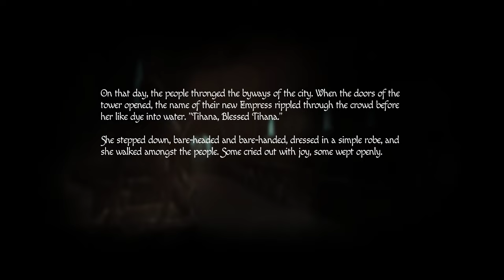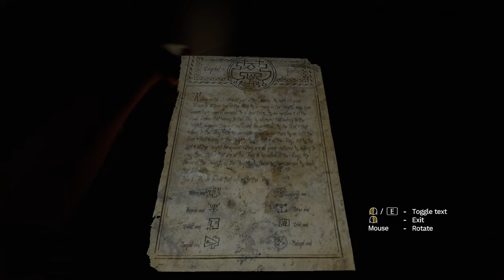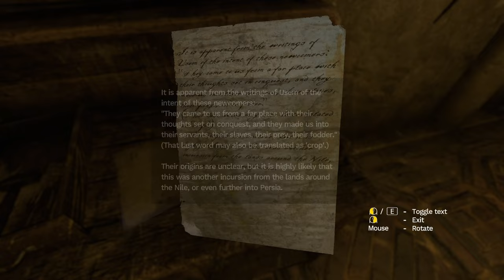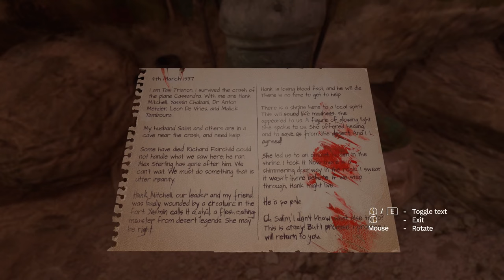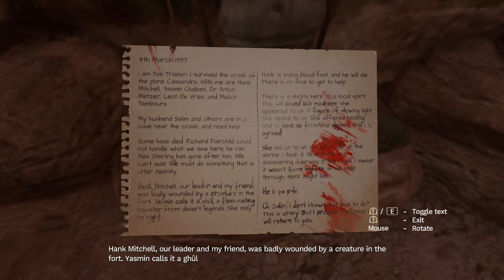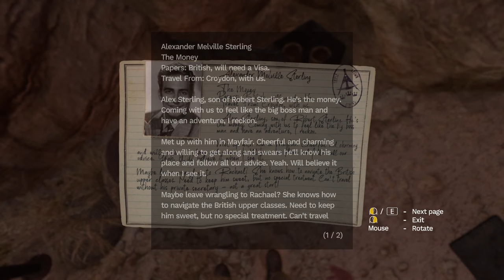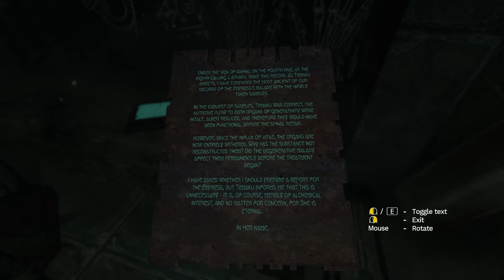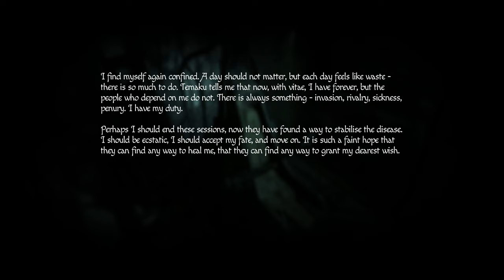Amnesia: Rebirth (Ep. 8 – Sewers)